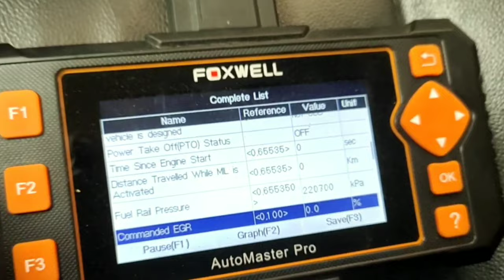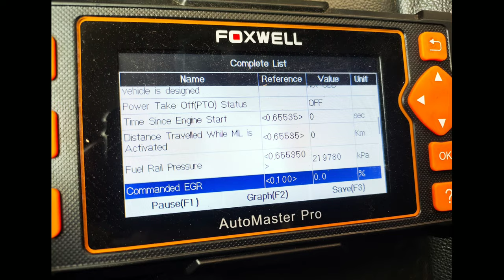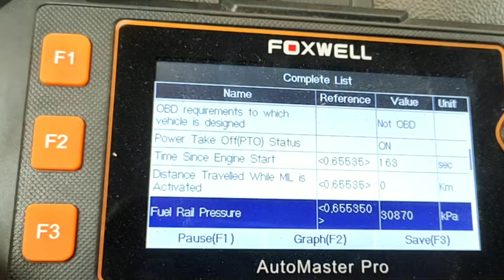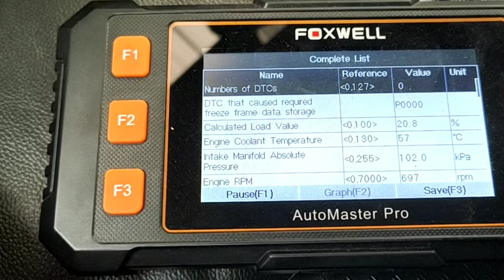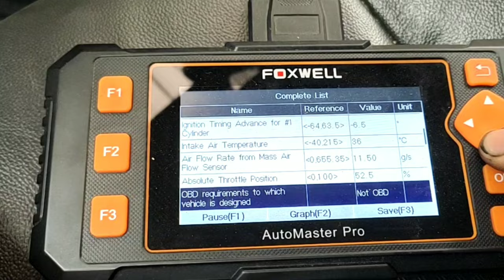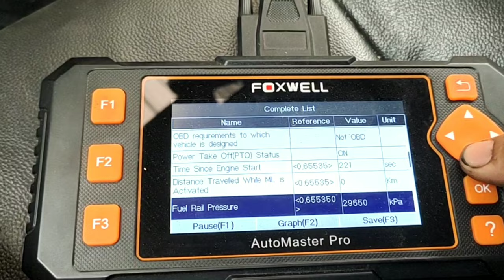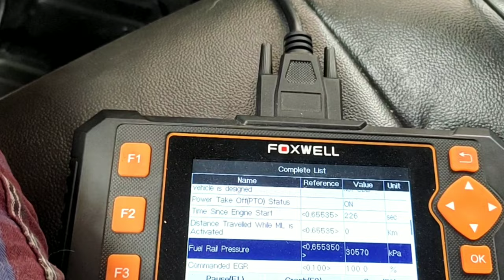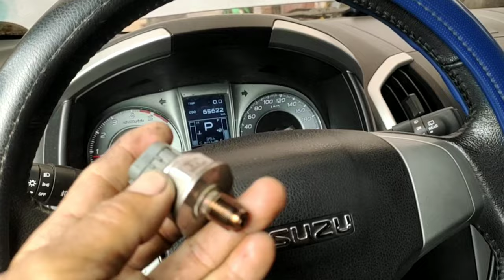Isuzu MUX (Engine Won't Start) Fuel Rail pressure sensor defective